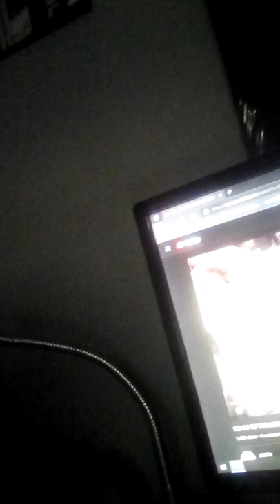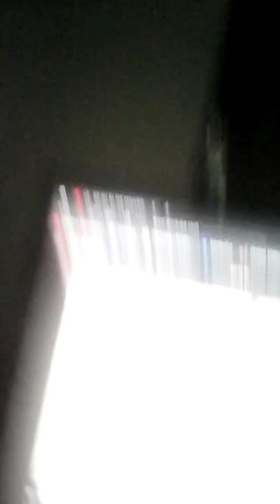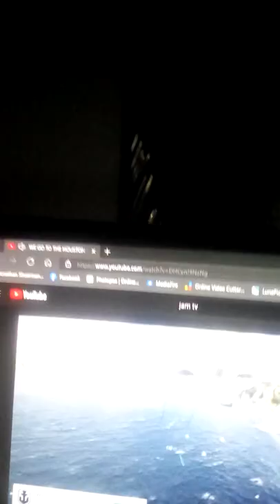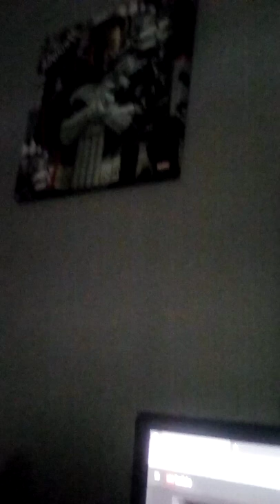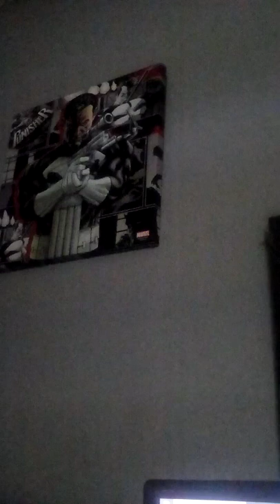Special Channel Video